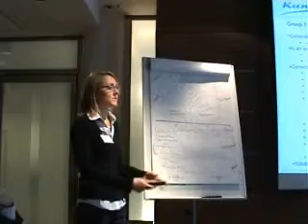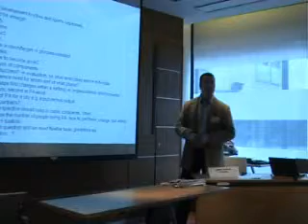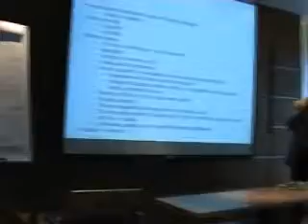HELSINKI 2009 - Active city concept conclusion 1 PART1